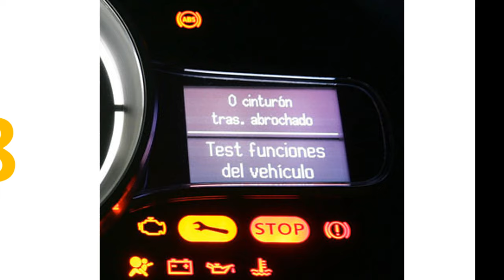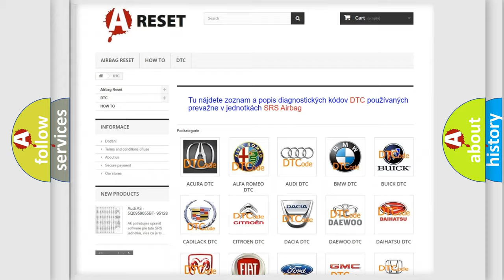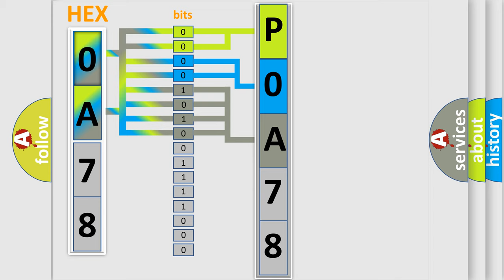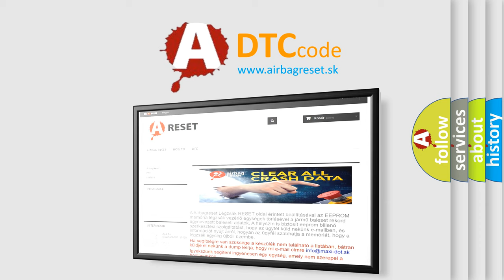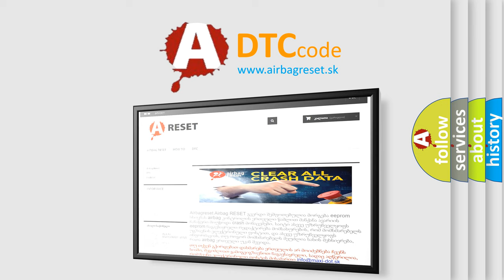DTC Toyota P0A78-503 Short Explanation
Contents:
0:21 Basic DTC analysis according to OBD2 protocol standard.
1:48 Insight into programming
2:58 A diagnostically understandable description of the Diagnostic Trouble Code
3:05 Basic error definition

Make:
Toyota
Code:
P0A78 503
Definition:
Driver Seat Recline Forward Switch Circuit Malfunction
Description:
The MSM must be powered.
Cause:
If a seat switch circuit is active in one direction and the switch for the opposite direction is pressed,this DTC will set.A short to voltage on a switch signal circuit.